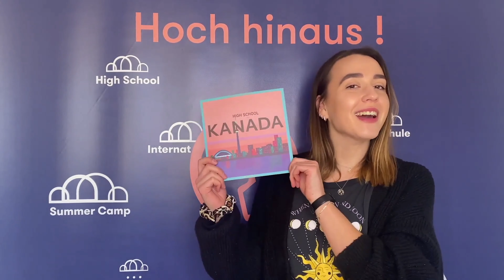Das war auf jeden Fall eine sehr schwere Umstellung für mich…/ Kulturschock? / Schüleraustausch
Wie groß ist ein Kulturschock, wenn man sein Schüleraustausch in Kanada macht? Unser Teilnehmer Anton berichtet von einigen Sachen, an die er sich in Kanada erst gewöhnen musste. Am Ende gibt er auch noch Tipps, was dir vielleicht helfen kann, damit der Kulturschock nicht allzu groß bei einem Schüleraustausch ist. 🌏😍

Kulturwerke Deutschland

Kulturwerke Deutschland bietet Dir die Möglichkeit auf ein einzigartiges Auslandsjahr, spannende Schüleraustausch Programme an einer englischsprachigen High-School oder in einem Internat. Jährlich reisen mehrere tausend zufriedene Teilnehmer mit uns, Kulturwerke Deutschland Sprachreisen!

▶ Profitiere von mehr als 15 Jahren Erfahrung im Bereich Schüleraustausch und lasse dich KOSTENLOS von unserem kompetenten Kundenservice beraten. Telefonisch, per Email oder vor Ort in unserem Büro.